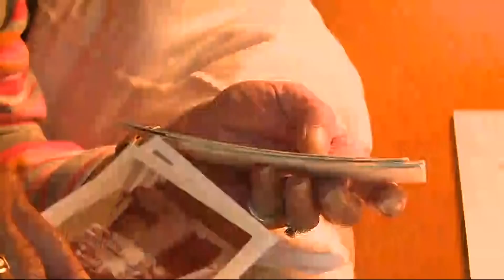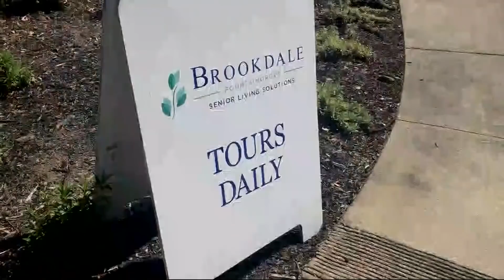101-Year-Old Woman Evicted from Santa Rosa Senior Living Facility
101-year-old Mabel Barnfield and her 90-year-old sister Betty James are learning first-hand how older residents are becoming victims of the greater Bay Area’s brutal housing crunch. Susie Steimle reports. (5-2-19)